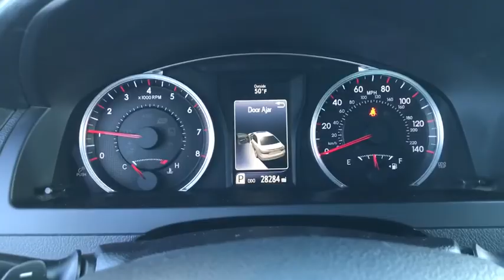2017 Toyota Camry Bronx, Mamaroneck, Yonkers, Larchmont, Westchester, NY U34528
Blue Streak Metallic Used 2017 Toyota Camry available in the Bronx New York at Toyota of New Rochelle. Servicing the Mamaroneck, Yonkers, Larchmont, Westchester, NY area.

SE LOADED UP WITH NAVIGATION* SUNROOF* 1-OWNER LEASE RETURN WITH A CLEAN HISTORY AND NO ACCIDENTS THAT WAS SOLD NEW AND SERVICED REGULARLY BY OUR DEALERSHIP AND IS IN EXCELLENT CONDITION* ALLOY WHEELS* FOG LIGHTS* DAYTIME RUNNING LIGHTS* REAR SPOILER* BLUETOOTH HANDS FREE PHONE SYSTEM* SPORT MESH GRILLE* CHROME TIPPED EXHAUST* POWER DRIVER SEAT* STEERING WHEEL MOUNTED RADIO CONTROLS WITH CRUISE CONTROL* ABS* PASSIVE ALARM* TRACTION CONTROL* FRONT WHEEL DRIVE THAT IS GOOD IN ALL WEATHER* 2.5L 4 CYL WITH 178 HORSEPOWER* PLENTY OF PEP AND UP TO 33 MPG* 60/40 SPLIT FOLDING REAR SEATS WITH A BIG TRUNK* 5 STAR CRASH RATING* brbr*NO DEALER FEES!!! NO PREP CHARGES, NO DESTINATION OR FREIGHT CHARGES, NO CONVEYANCE FEES, NOTHING!! THE PRICE YOU SEE IS THE PRICE YOU GET!! WE MARKET OUR CARS TO BE PRICED ONE OF THE CHEAPEST WITHIN A 500 MILE RADIUS TO EARN YOUR BUSINESS!!! NO TRICKS, NO GAMES!! HASSLE FREE EXPERIENCE!!brbrFULLY SERVICED BY TOYOTA CERTIFIED TECHNICIANS* 1 YEAR COMPLIMENTARY SERVICE AND 24 HOUR ROADSIDE ASSISTANCE INCLUDED* brbr*TOYOTA CERTIFIED MEANS YOU GET FOR NO ADDITIONAL COST A 12 MONTH/12K MILE LIMITED COMPREHENSIVE WARRANTY* 7 YEAR/100K MILE LIMITED POWERTRAIN WARRANTY* 1 YEAR OF ROADSIDE ASSISTANCE* 160-POINT QUALITY ASSURANCE INSPECTION* CERTIFIED CARFAX VEHICLE HISTORY REPORT* NEW CAR FINANCING RATES* brbr*WE ARE AFFILIATED WITH OVER 20 DIFFERENT BANKS AND FINANCE EVERYONE!!! RATES STARTING AT 1.9%* BAD CREDIT, NO CREDIT, 1ST TIME BUYERS ARE WELCOMED, WE WORK WITH EVERYONE! brbr*ASK ABOUT OUR LEASE PROGRAM ON THIS USED CAR!!! DEALS ARE RIDICULOUSLY CHEAP!! SAVE THOUSANDS!!!* brbr br*ALL OF OUR CARS ARE FULLY SERVICED, INSPECTED, DETAILED, GASSED, CLEAN TITLED, AND COME WITH WARRANTIES* EXTENDED COVERAGE AVAILABLE* brbr